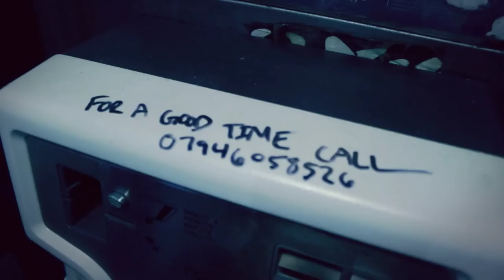The Hostiles - "For a Good Time Call..." Official Music Video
- The Hostiles - "For a Good Time Call..." - Like this video? Come see thousands more at the Net's largest, uncensored, completely d.i.y. music video site, BlankTV.com! We've got News, Games, Contests and the stuff that we can't show on YouTube!

The Hostiles - "For a Good Time Call..." Official Music Video - A BlankTV Feature!

Artist city, country: Ayr, Scotland

Artist Biography: The Hostiles capture the upbeat energy of US west coast ska punk in the scarcely-sunny climes of west coast Scotland. Their take is spirited and infectious, combining distorted guitars riffs, low-slung rhythms, in-your-face vocals and a two-pronged brass backbone of trumpet and trombone. It’s an engaging formula that’s cultivated a sturdy following and national recognition, as well as amassing a strong reputation on the live circuit for delivering a set that is laced with high octane energy.

Born in Ayr back in 2001, The Hostiles started with brothers Josh (guitar), and Chris (bass), who grew up in the States listening to the likes of Reel Big Fish, NOFX and No Doubt. After moving to Scotland in their teens, they were introduced to heavier skacore acts like Capdown, Lightyear and King Prawn by local like-minded ska-lovers, including Callum Douglas (drums) and Steve Bruce (trombone). (The current line-up was later completed by Ruaridh Crumlish on trumpet). From these foundations, The Hostiles’ sound was formed – a sound they continue to hone with each record release and every ear-ringing, sweat-drenched live performance.

The band’s recording output has always been prolific, and after a string of early EPs, The Hostiles released their debut full-length album, ‘Always Looking Forward’, in April 2009 with Matt Harvey, produced by Tim G (Sonic Boom Six, Random Hand) and mastered by Peter Miles (The King Blues, Failsafe). The album marked a significant step forward for the band with a release night show in Glasgow supporting Catch 22, followed by an 18 date tour. The tour was a rampant success and it helped ‘Always Looking Forward’ find a home with Cardiff-based label ‘Go Steady Records’. Warmly received by the underground ska scene, ‘Always Looking Forward’ established The Hostiles as one of Scotland’s most respected ska bands. Their rise in profile continued, and in 2010, The Hostiles’ tracks were featured on several compilations in Japan, USA, UK and Italy, helping them boost their international presence. The following year, the band’s frequent flyer miles soared with a 4-week European tour which including shows across the continent, and in August 2012, amidst preparations for their second full-length album, the ‘Late Nights…and Early Hours’ EP emerged. Demonstrating a harder-edged sound, it captures the band at their most confident, ready to take on, with a grin, whatever is thrown their way.

During the past eighteen months, the ska punkers have vigorously toured throughout the UK, playing with Reel Big Fish, Less Than Jake, Spunge, Mad Caddies, Zebrahead, Sonic Boom Six, The King Blues, Random Hand, Leftover Crack, The Toasters, The Damned, Strike Anywhere, Streetlight Manifesto and Capdown, to name a few. The Hostiles also hit the studio to continue work on their new album, as well as laying down their brand new single ‘For a Good Time Call ’. The video for ‘For a Good Time…’ )features Scottish model Amanda Hendrick, and is set to be unveiled this Summer to coincide with a series of UK touring and festival appearances. The cut is primed for TV airplay; just watch it soar!

The Hostiles Live - July: Sun 27th - SausageFest, Stranraer; August: Fri 1st - Prestfest @ Red Lion; Sun 3rd - Prestfest @ Golf Inn; Wed 6th - Rebellion Pre Show, Blackpool; Sat 9th - Brickyard, Carlisle; Sat 30th - Splashfest, Bracknell; Sun 31st - Black Swan, Bradford.

Director Name: Play Dead
Producer Name: The Hostiles